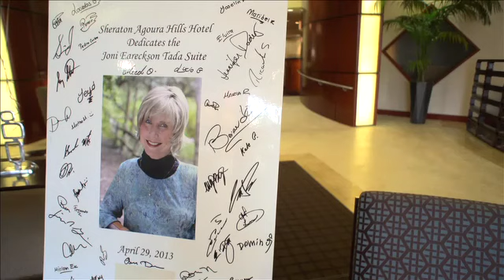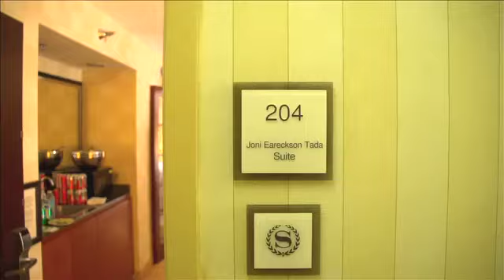Joni Eareckson Tada Suite at Sheraton Agoura Hills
We have great neighbors at the Joni and Friends International Disability Center. The Sheraton Agoura Hills next door recently named one of their ADA-approved suites in honor of Joni Eareckson Tada! Watch the ribbon-cutting ceremony and tour the brand new Joni Eareckson Tada Suite at Sheraton Agoura Hills!